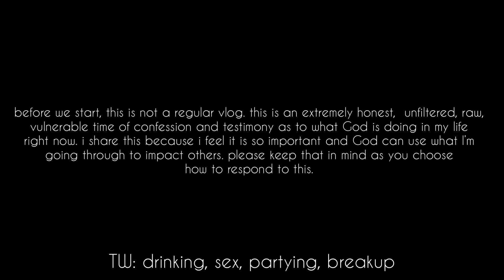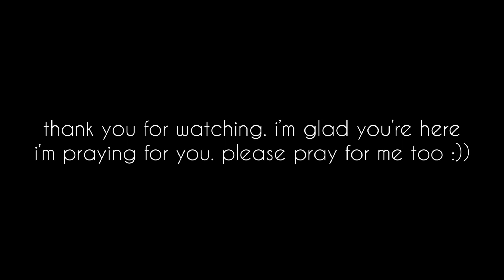stop running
hi guys.
i’ve been in a tough spot lately. here’s a glimpse into my heart. it’s not super fun right now, and that’s okay. this is growth. i need to learn to grow and accept that i’m already Loved. thanks for being here. i love you.

you’re valid and loved.
i’m praying for you.
philippians 1:6